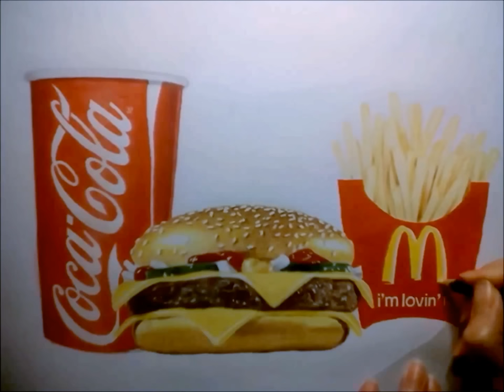Speed Drawing: McDonald's menu [Time lapse]